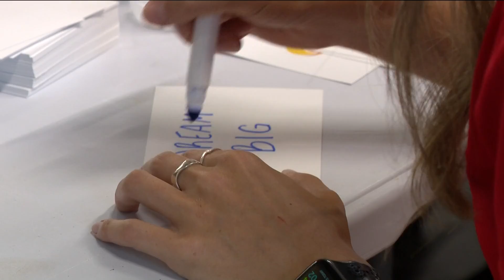11Together: Fueling Kids, Fighting Hunger campaign with Connecting Kids to Meals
WTOL 11 employees volunteered Wednesday to pack weekend snack bags for kids to take home at the end of the week.